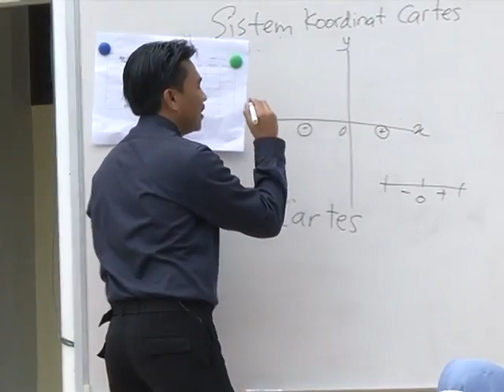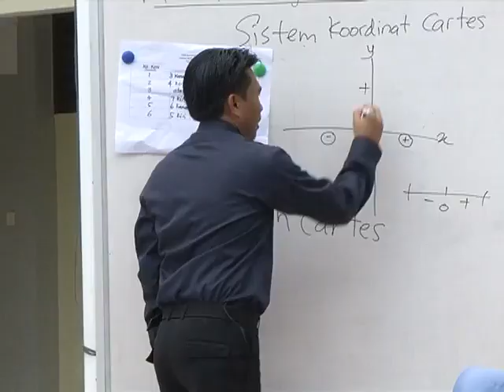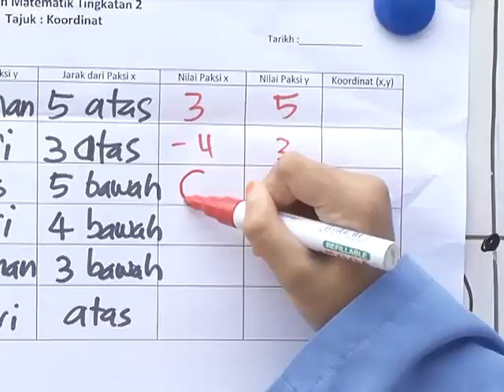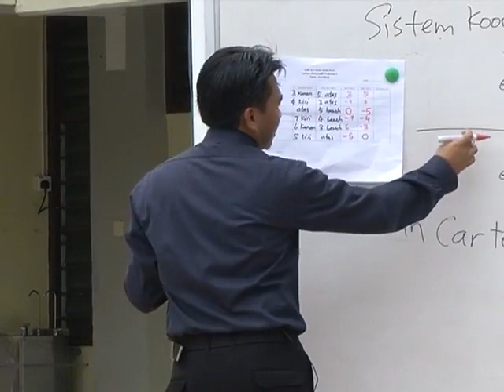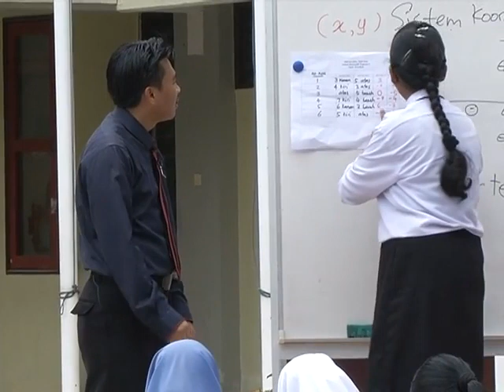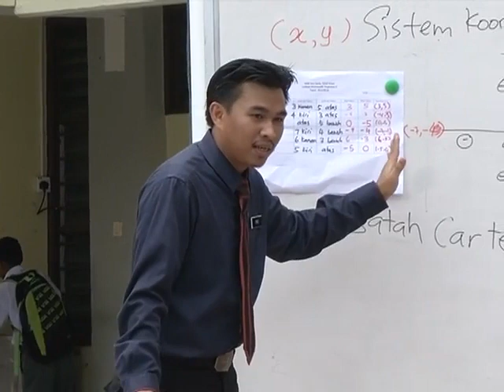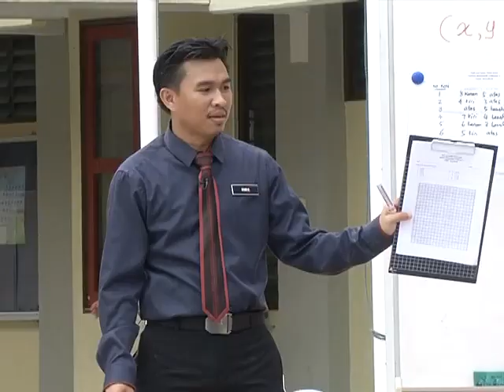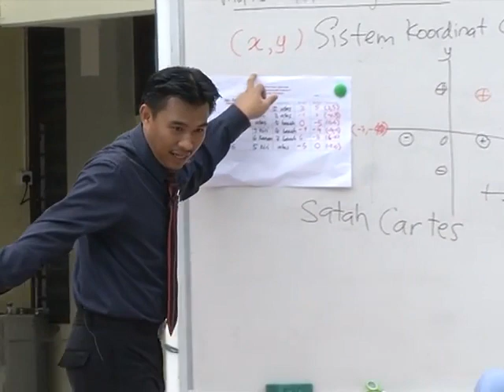e GURU MATEMATIK Tingkatan 2 Koordinat 4 1 Penglibatan Murid